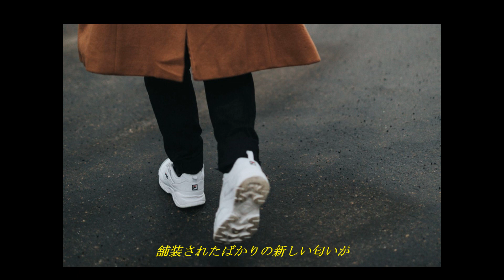FIELD OF VIEW every where